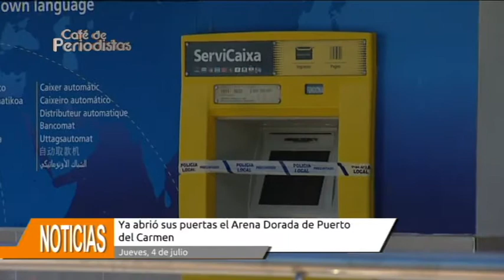Café de Periodistas 04/07/2019 con Pedro San Ginés